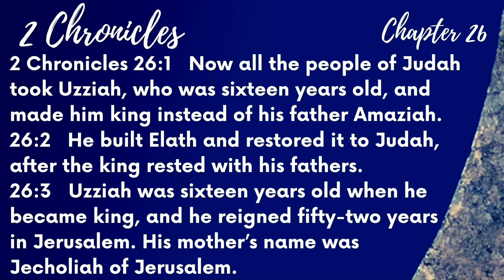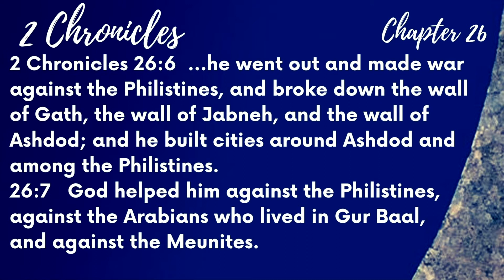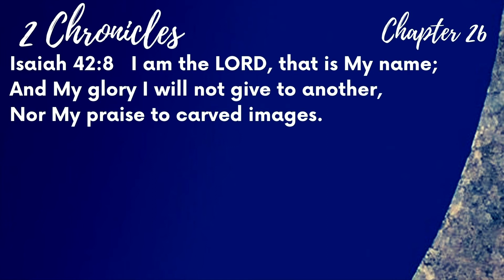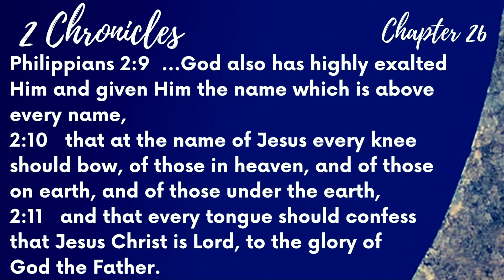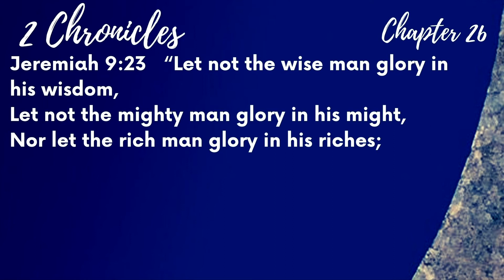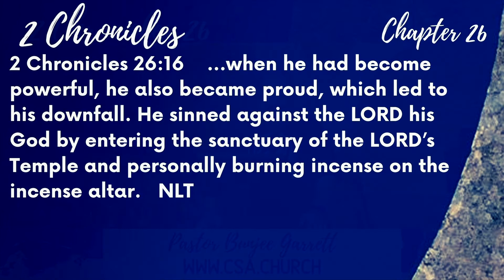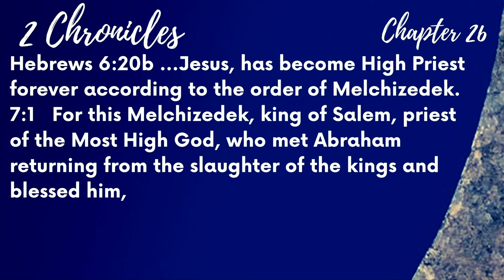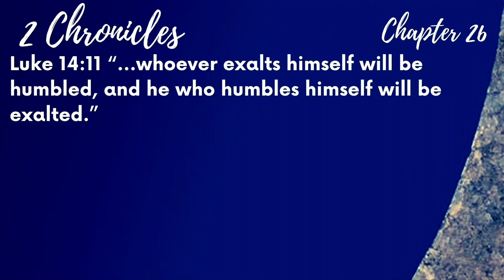2nd Chronicles Chapter 26 Bible Overview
Has your success gone to your head? Is your pride setting you up for failure? In this study from 2nd Chronicles chapter 26, Pastor Bunjee Garrett encourages every believer to stay humble in order to continue to prosper all the days of their life.